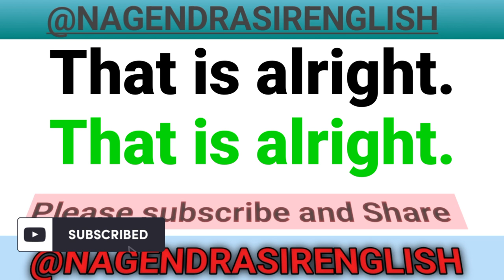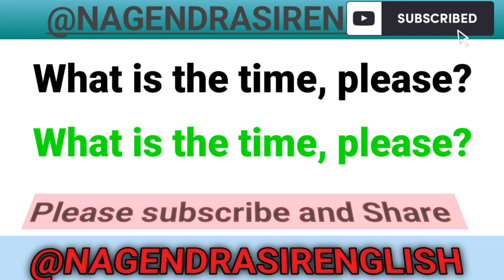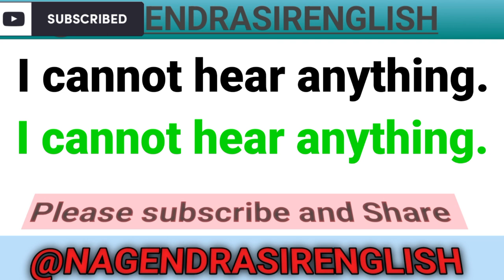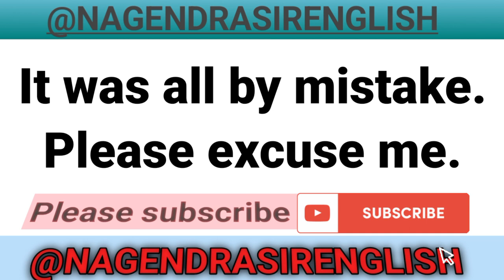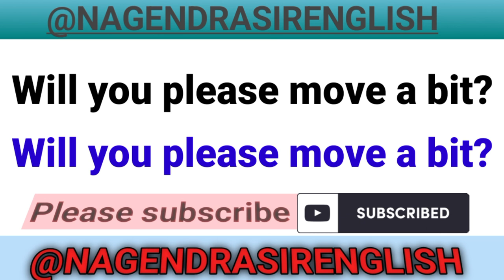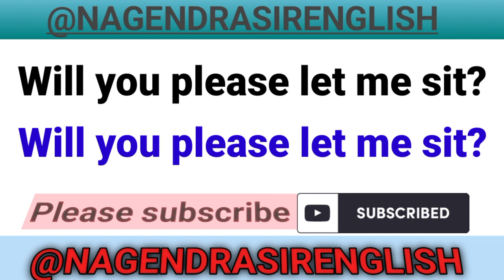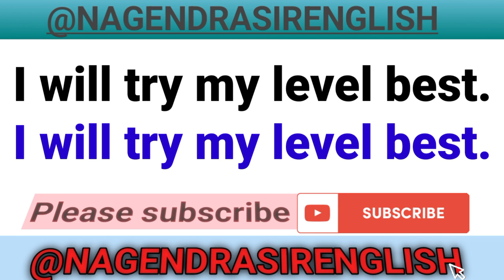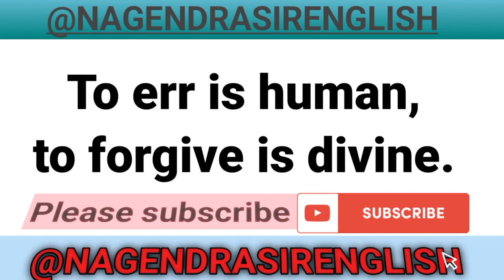Good manners in English ll Good habits ll Good manners sentence ll Daily good habits ll अच्छी आदते